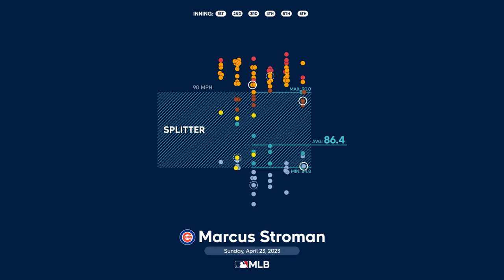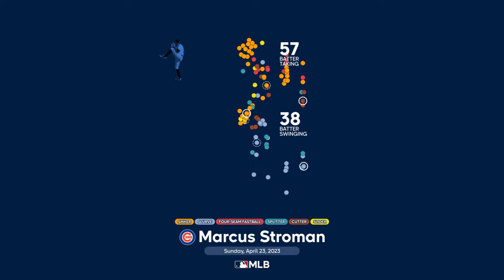Cubs vs. Dodgers Recap | 4/23/23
Looking to split the home series, the Chicago Cubs would fall short 3-7 against the Los Angeles Dodgers. Marcus Stroman recorded his 1,000 career strikeout but pitched his first rough outing of the season. Michael Fulmer looked terrible in the 9th inning again. Yan Gomes hit a home run in the 5th inning.